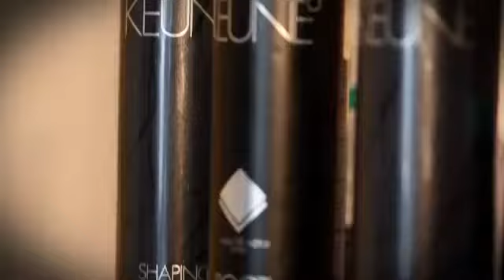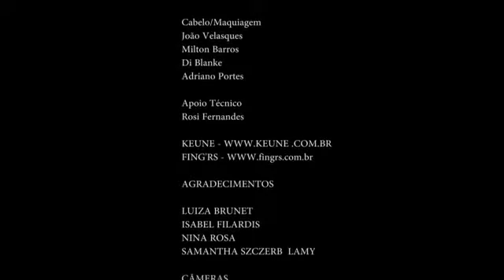Milton Barros e Di Blanke - Pronovias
Desfile Pronovias Copacabana Palace